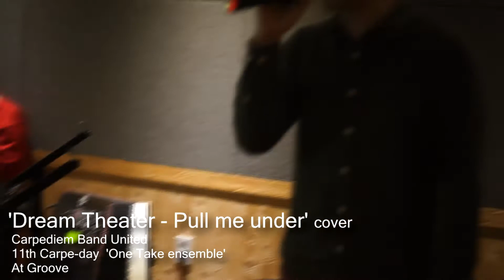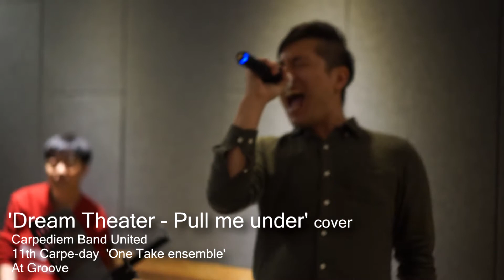칼퇴데이 11회 Dream Theater Pull me under cover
서울 로컬밴드연합.(카르페디엠:칼퇴뒤엔)

칼퇴데이 : OTL(One Take Live)
팀 상관없이 취향이 같은 사람끼리 원테이크(One take) 합주를 즐기는 이벤트입니다.

제11회 칼퇴데이(One take ensemble)
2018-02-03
그루브합주실(사당점)

Vocal : 박현배, 임서영, 배근희, 정지윤,
Guitar : 배영준, 김종진, 박지섭,
Bass : 조연주, 박아성
Drums : 이준의, 김용진, 고유림
Keyboard : 이지혜, 오세형, 배영준

밴드연합 Carpediem(칼퇴뒤엔)에서
새식구를 모집합니다.

초보자 및 팀 환영합니다.